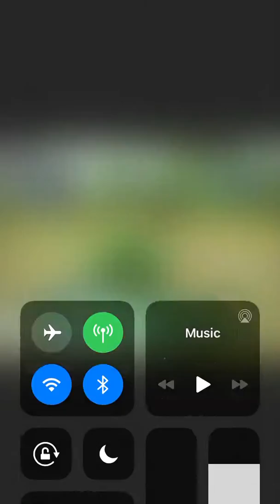Pokémon stadium 2 iOS 13.3.1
Gaming is so good sub me